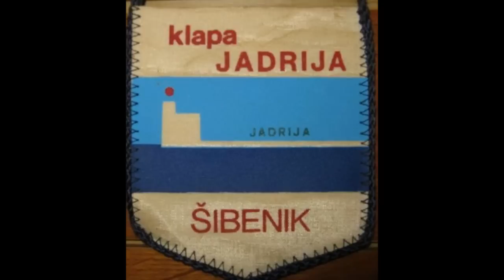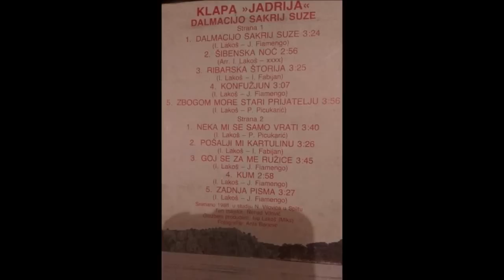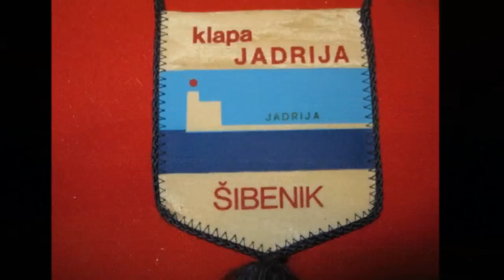Klapa Jadrija - Pošalji mi kartulinu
Glazba : Ivo Lakoš
Tekst : Ivo Fabijan Mrvelj
album : "Dalmacijo sakrij suze" 1988.